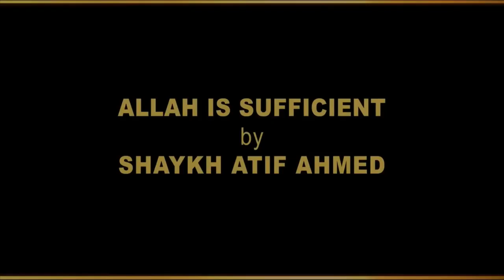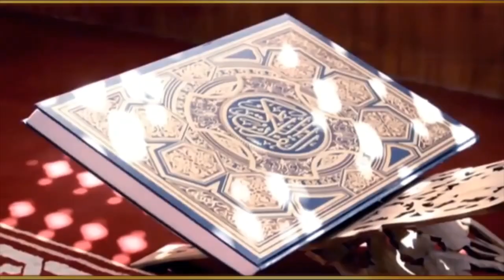Allah is Sufficient by Shaykh Atif Ahmed | Motivational Urdu Reminders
Allah is Sufficient الله کافی ہے
Motivational Reminder by Shaykh Atif

Almidrar.com
FB.com/almidrar

Connect
(AAFAQ ZAIB)